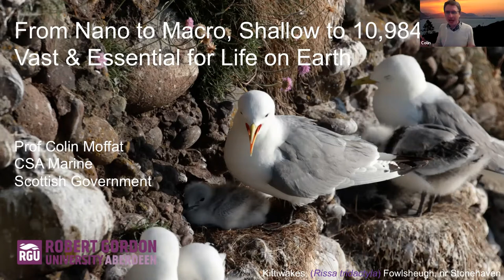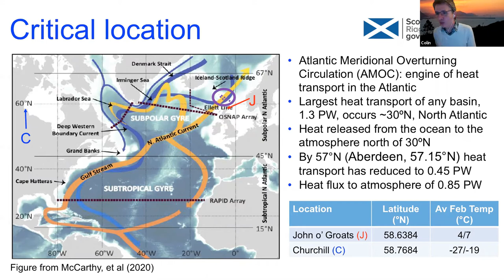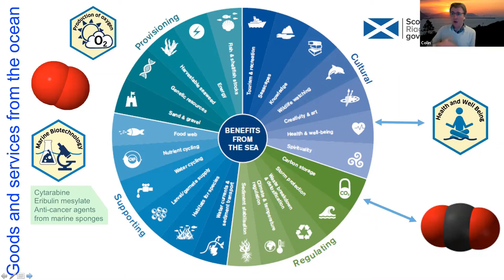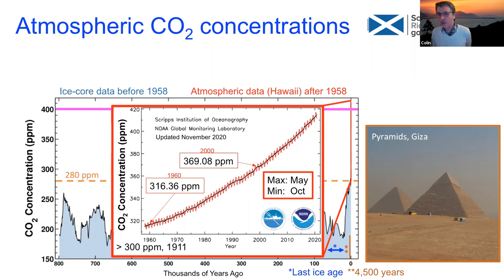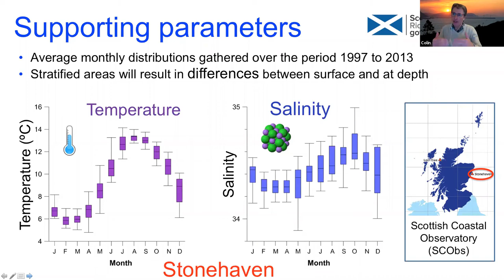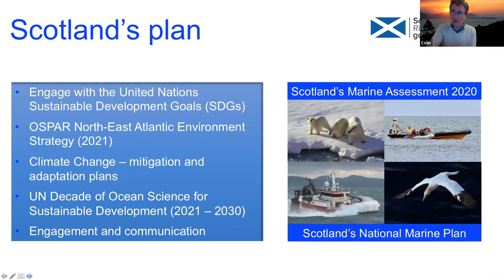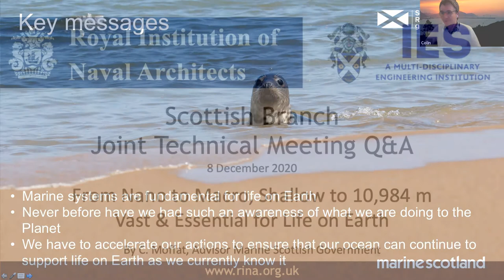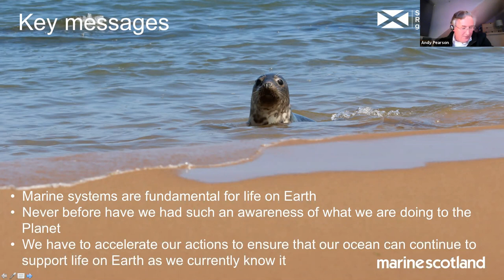From Nano to Macro, Shallow to 10,984 m, Vast & Essential for Life on Earth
By Prof. Colin Moffat, Chief Scientific Advisor Marine Scottish Government, at the Scottish Branch Joint Technical Meeting 8 December 2020